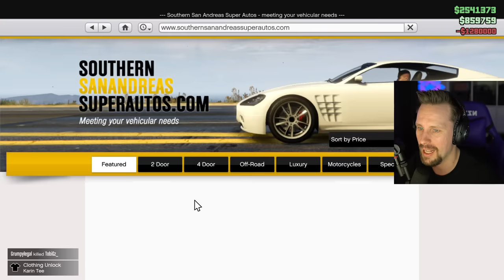PIMPAR EPA-TRAKTOR I GTA V